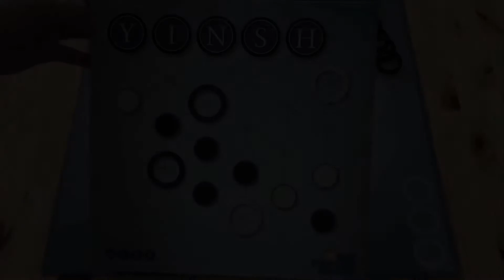YINSH Board Game I Playthrough (2/3)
Watch game two of our three game set of YINSH, the two player abstract board game from Rio Grande Games.

From  @BoardGameGeek : In YINSH, the players each start with five rings on the board. Every time a ring is moved, it leaves a marker behind. Markers are white on one side and black on the other. When markers are jumped over by a ring they must be flipped, so their color is constantly changing. The players must try to form a row of five markers with their own color face up. If a player succeeds in doing so, he removes one of his rings as an indication that he has formed such a row. The first player to remove three of his rings wins the game.